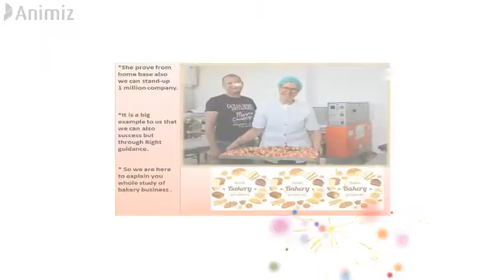bakery product manufacturing to selling bakery products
* So we are here to explain you whole study of bakery business .
What are bakery products?
Types of Bakery Products ?
What is the nature of business of bakery?
What are the most popular bakery items?
What are the examples of baked products?
What equipment do I need to start a bakery?
What are the 7 types of pastry?
9 Why did you choose bakery business?
10 What type of business organization is a bakery?
11 What are bakery goods?
12 How can a bakery increase productivity?
13 What is full business plan?
14 Who invented Bakery?
Study case and success story of bakery entrepreneur
So you can learn and start your own business
Ok come lets right your success story
Join bakery project course
today…